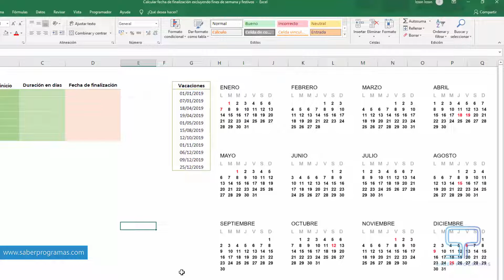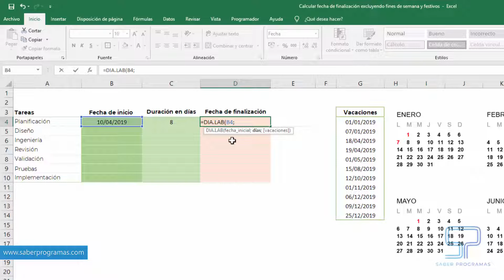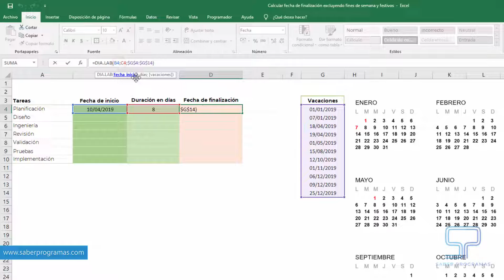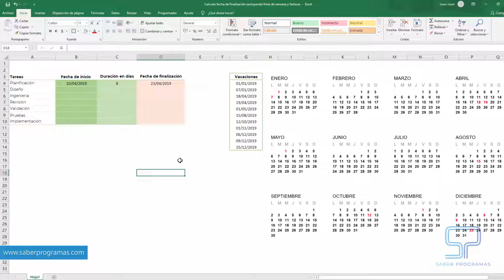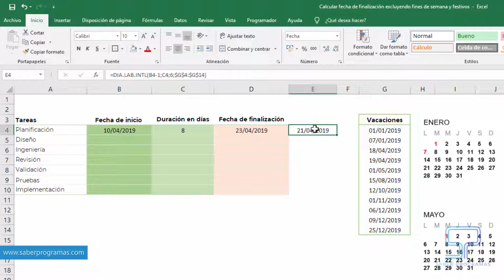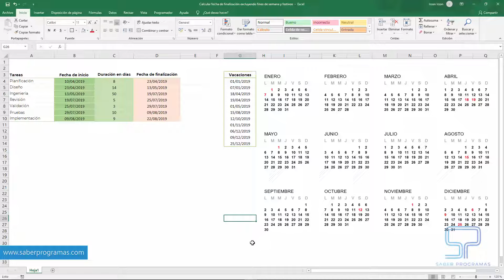Calcular FECHA FINAL excluyendo festivos y fines de semana en Excel ✅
Aprende a calcular automáticamente la fecha fin de una tarea contando solo los días laborables, excluyendo fines de semana, festivos y días de vacaciones.

Tutorial de Excel que explica cómo obtener fecha de finalización excluyendo fines de semana y festivos automáticamente. Calcula fecha final contando días laborales.

Se ha utilizado " Microsoft Excel 2019" en español para este tutorial, el tutorial es válido la versión Excel 2016, Excel 2013, Excel 2010 y Excel 2007.